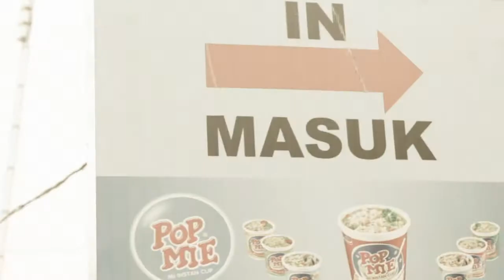0km Workshop 2014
This Video Documentary of 2014 Workshop 0 Kilometer Press & Journalistic STIE Bank BPD Jateng.